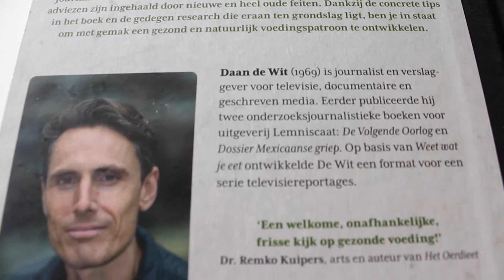De wetenschappelijke visie: wat is gezond & bewust eten in 2025?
Wat is gezond en bewust eten nu precies als je het aan de experts vraagt? En hoe gaat dat zich de komende jaren ontwikkelen? Samen met De Smaakspecialist, dé speler op het gebied van bewuste en biologische voeding, ging ik op pad om over dit onderwerp te praten met een aantal experts. Vandaag de wetenschappelijke visie van Daan de Wit, schrijver van het boek Weet wat je eet: weetwatjeeethetboek.nl.

Het hele interview lezen? Kijk op

Met dank aan: Daan de Wit
In samenwerking met: De Smaakspecialist
Video productie: Nicky Kooymans